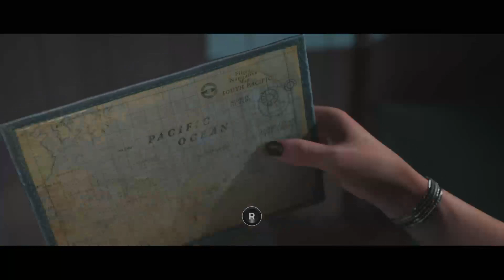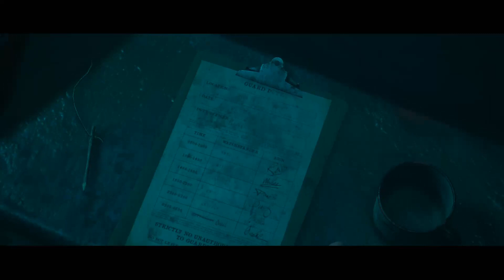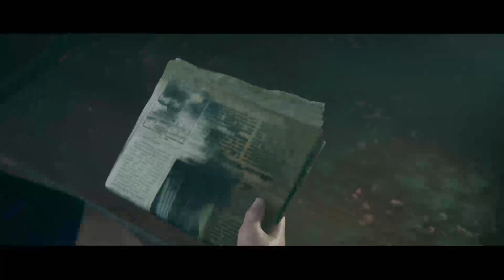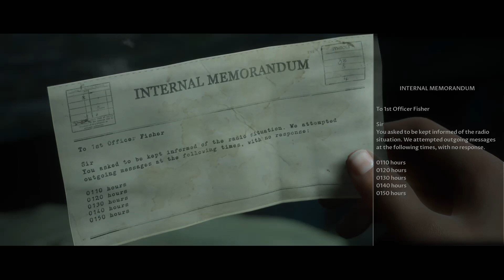Highlight: the dark picture anthology man of medan Ep. 2